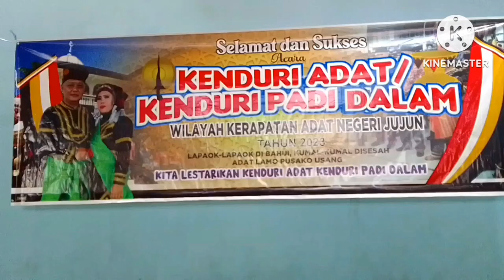Kenduri adat/Kenduri padi dalam kerapatan Jujun, Walikota Sungai penuh tamu kehormatan